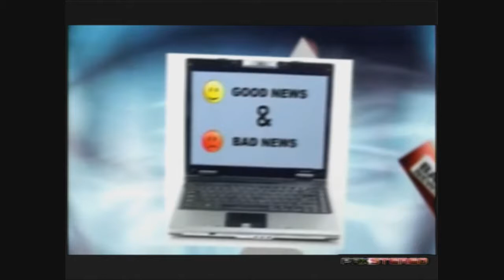Unscripting Mario Hemsley: Premiere Episode (9-20-17)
A Tech Guru & Biographer Chart A Unique Path For A Classic Challenge – It’s been a while since these two have worked together, but Emel Bonty and Mario Hemsley have history. Now Emel has plans for a Mario Hemsley biography series, and Mario’s suggestion was to videotape the research interviews. Now it seems that even the interview segments have a life and form of their own. Introducing Unscripted Mario Hemsley! Hosted by Victor Allen, with interview conducted by biographer Emel Bonty. (9-20-17)